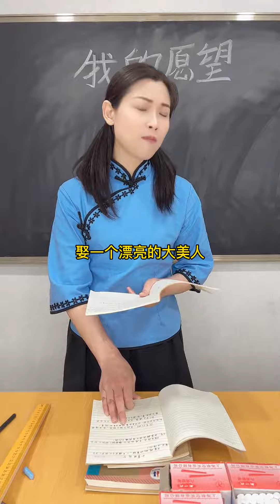每個人心裡都有個願望，孩子們的願望很可愛，你的願望又是什麼呢？